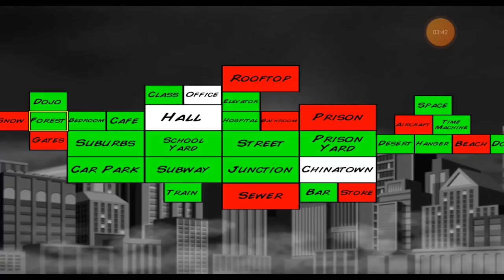Dark star: Episode 05 an attempt on my life